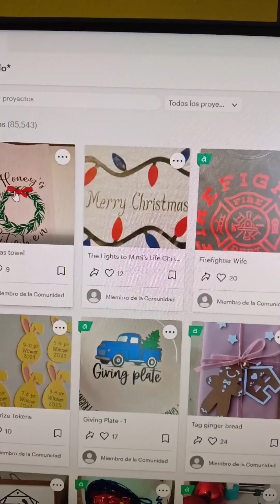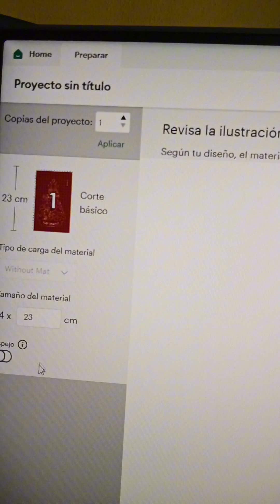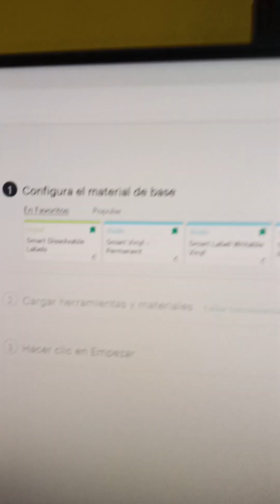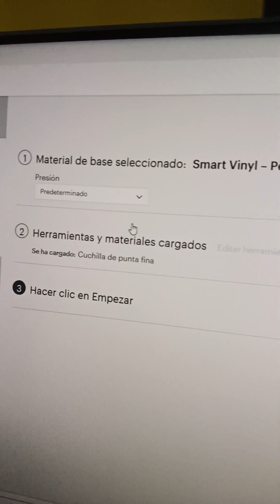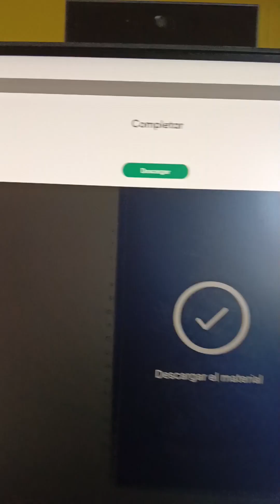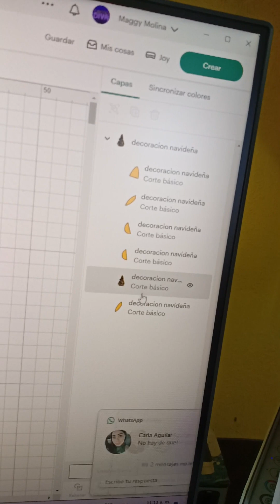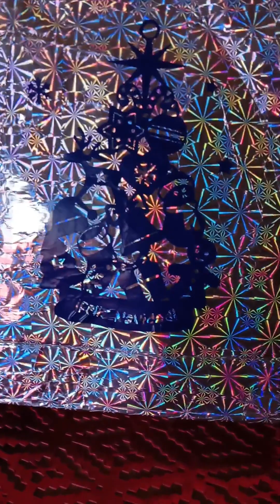Error de novato al cortar en cualquier máquina de Cricut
Un error básico que a veces no es tan visible al momento de cortar, es el no revisar que la imagen o diseño esté adjuntado. Si se mantiene solo agrupado, al mandar a cortar sale en un tapete aparte. Esto a veces es visible en la sección de capas pero en otras no. Así que aunque el diseño se mueva junto, no significa que se corten todas  las partes excepto que las adjuntes. Al contrario, si quieres un diseño por capas, allá si querrás que se impriman por separado.